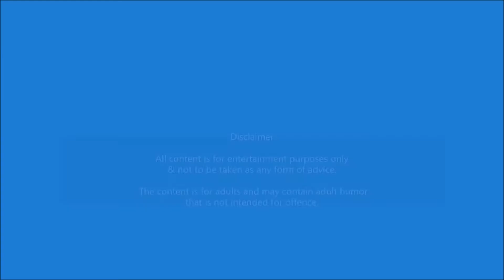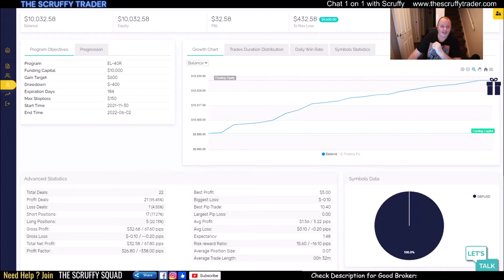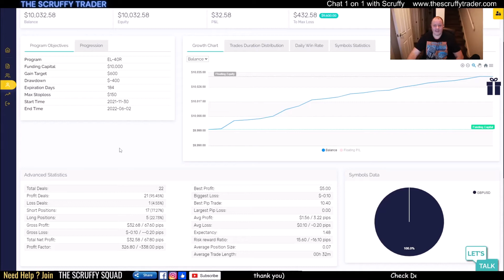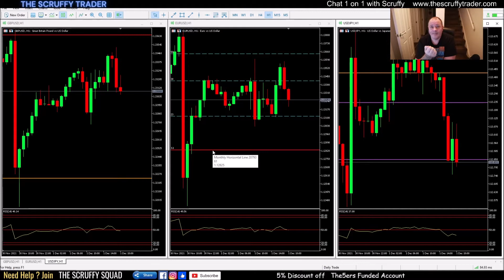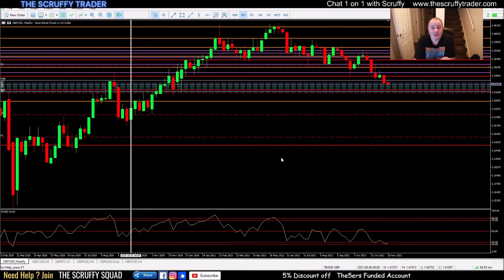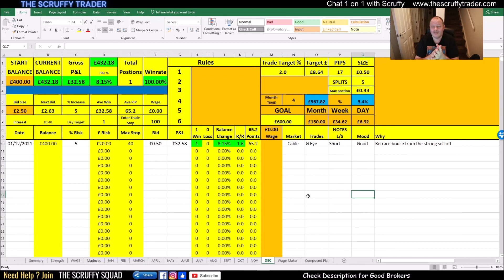HOW TO BUILD A FOREX ACCOUNT using 5%ers prop Firm Part 1